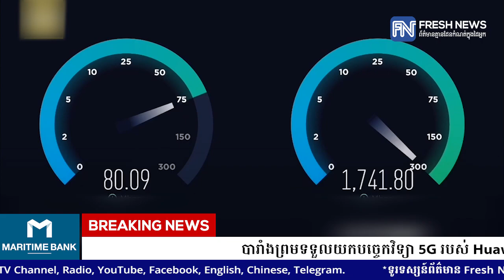បារាំងព្រមទទួលយកបច្ចេកវិទ្យា 5G របស់ Huawei ប៉ុន្តែការប្រើប្រាស់មានរយៈពេលកំណត់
* រាយការណ៍ព័ត៌មានដោយកញ្ញា ម៉ៅស្រី ណុច្ស ,ទូរទស្សន៍ព័ត៌មាន Fresh News